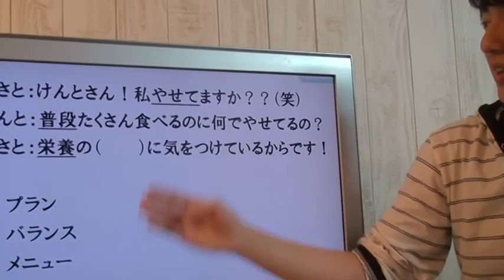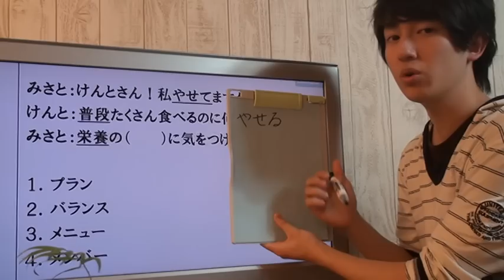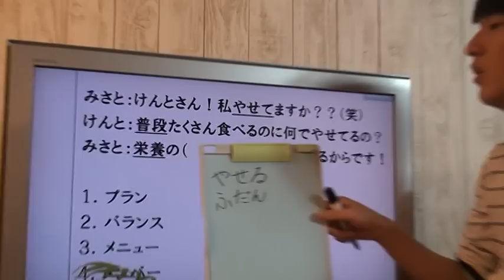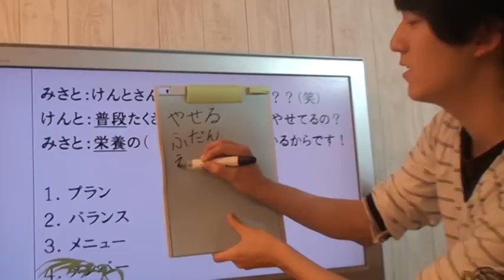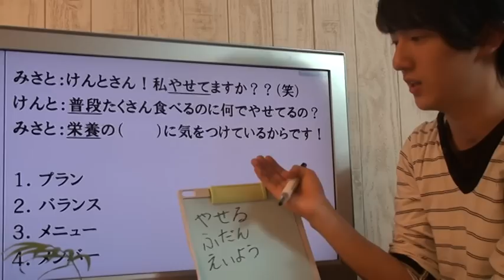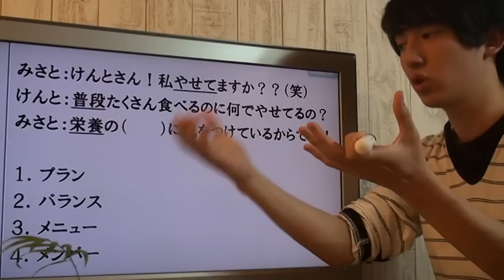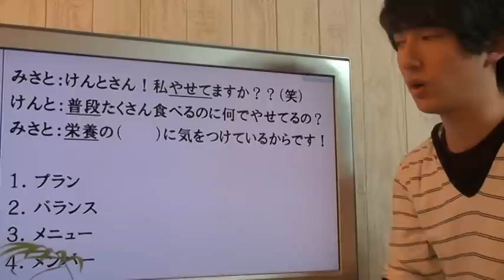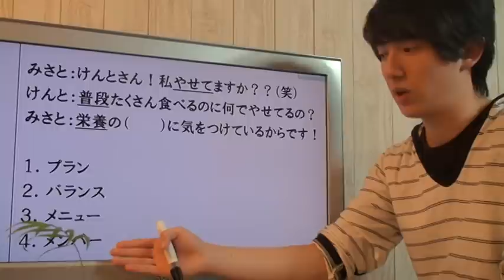JLPT N3 ことば #42 Japanese Lesson [日本語の森]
今日はけんと先生が
「やせる、普段、栄養、プラン、バランス、メニュー、メンバー」を教えます。

他の講義も見たい人は! or 質問がある人は！